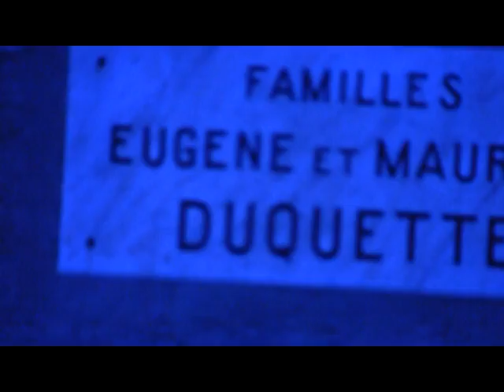A quiet place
Visiting the Graveyard of Saint-Eustache, (Qc) Canada
July 2009